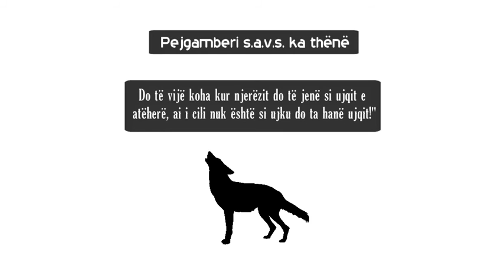Do te vije koha...(6)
Enes b.Maliku r.a. transmeton se Pejgamberi s.a.v.s. ka thënë: “Do të vijë koha kur njerëzit do të jenë si ujqit - e atëherë, ai i cili nuk është si ujku do ta hanë ujqit!" (el-Mu'uxhem el-Evsat, br.736.)